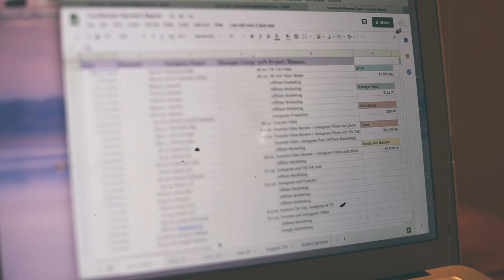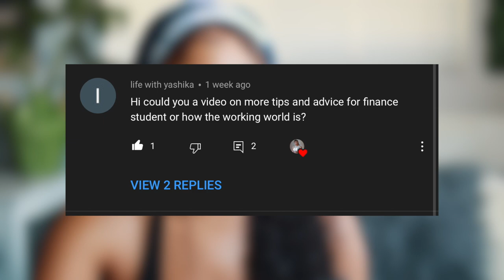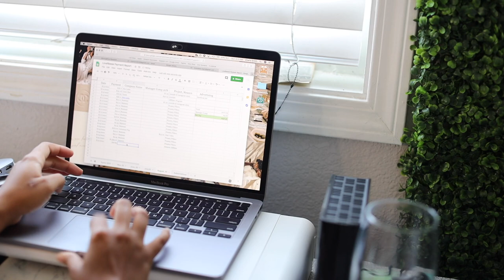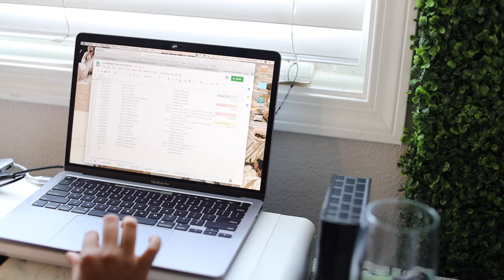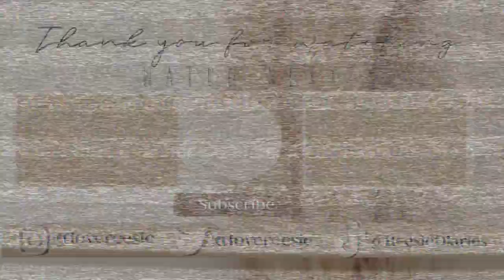Graduating With A Finance Degree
Hey ReesieGang ✌

Hope you enjoyed this video and answered your questions.
16,324  Hugs from me to you !

xoxo,
Love Reesie

♡ W E B S I T E   &   S O C I A L S ♡

LOVEREESIE
La Mirada, CA
90637